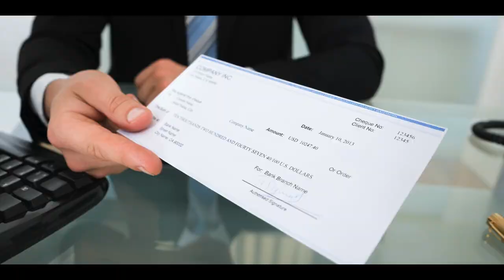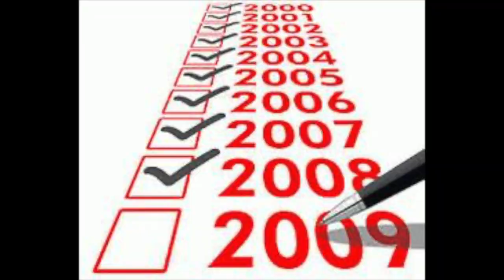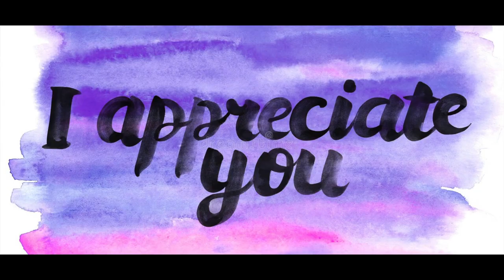What The Government Won't Tell You About Chick Hicks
Chick Hicks from Cars is a victim who goes unnoticed during the first Cars movie, tune in to see the truly sad life he leads behind closed doors.